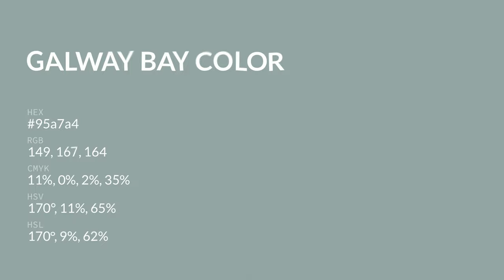Galway Bay color 95a7a4 hex color - Green color - Warm color 95a7a4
What color is Galway Bay ? 95a7a4 hex color - Green color - Warm color 95a7a4

Hex 95a7a4 Color Code is also known as Galway Bay color.